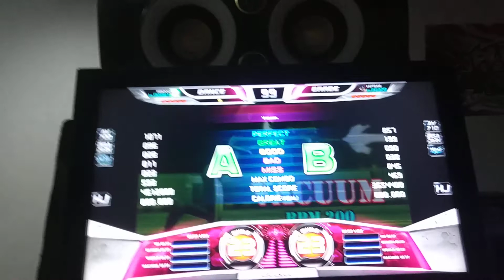[L4P] Hiro e [L4P] Dênis - Vacuum S23